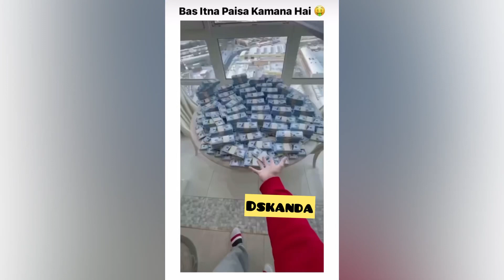Money dollars rich big dreams meme funny videos satisfying videos